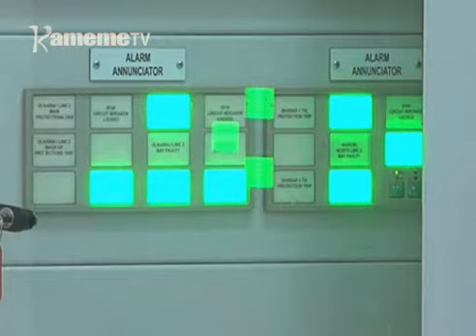KPLC gubuta wira aruti wira 19 magikuruhanio na ngukumio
Kambuni ya KPLC nibutite wira aruti wira 18 aria marakuruhanio na uheani wa kandarathi ya mambirioni ma mbeca na iria irekirirwo nganja.
Kurerikana ati andu aya nio matongoragia mihang'o ya uheani wa kandarathi cia guthondeka macini itiganite cia kambuni ino.
Kambuni ino oho niyugite kandarathi 350 iria ciaheanirwo itiakinyaniirie ikiro.